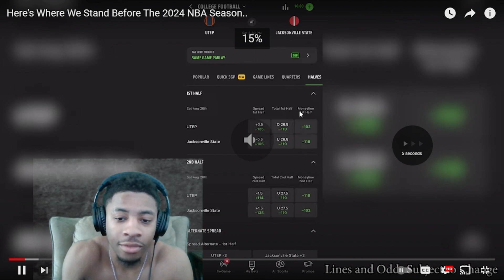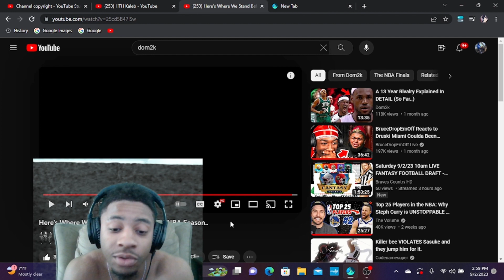Here's Where We Stand Before The 2024 NBA Season.. REACTION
What most excites you about this upcoming 2024 season, I will be reacting to all games this season.